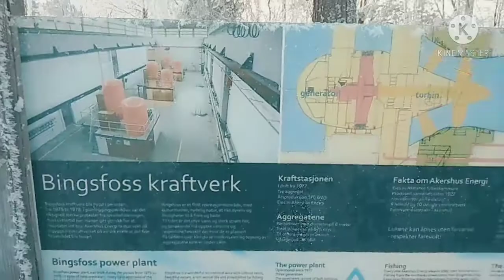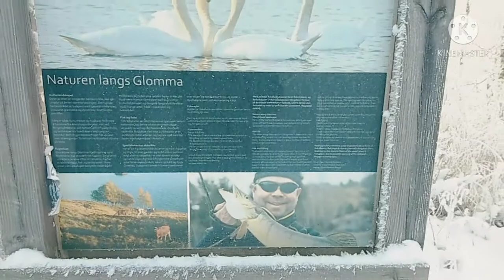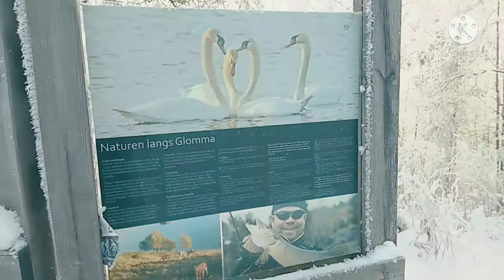Glomma River tour part - 1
The Glomma is Norway’s most abundant fishing river and offers exciting sports fishing. In Østfold, the river is best known for the size of its pike, zander (pike-perch), burbot and eel, but in the stretch of river near Vamma power house in Askim, you can also catch salmon. Fishing is best done from a boat, but there is easy access to the river from a number of places. A quay on Skjørshammer provides facilities for disabled people. Suteren, close to Os in Rakkestad also has a quay that offers fishing and facilities.